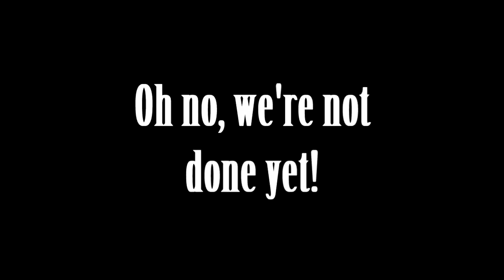Argent Dawn Guide Video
If you want to follow me on the social media, please click on one of the networks you're registered to! :)